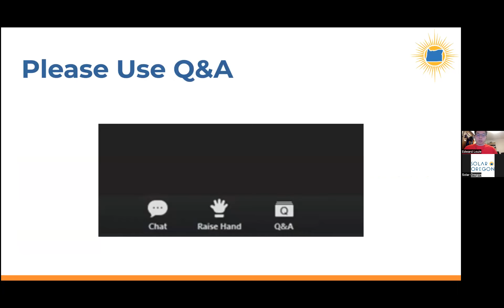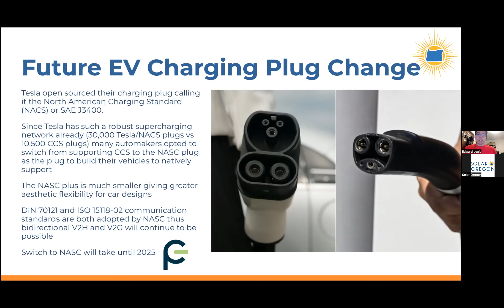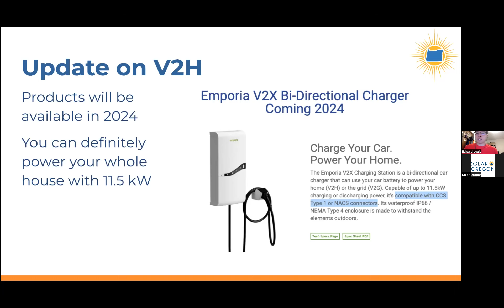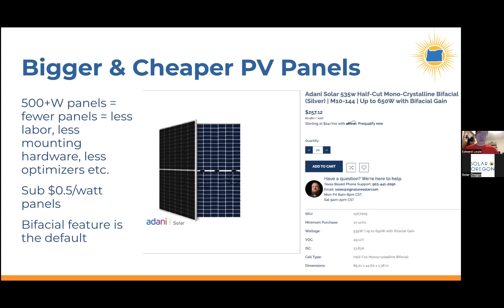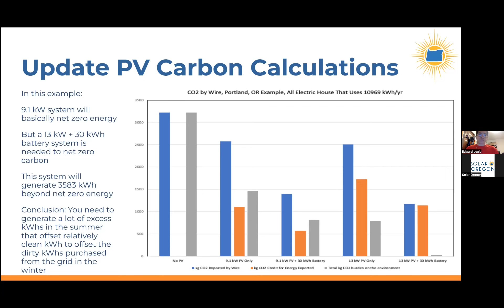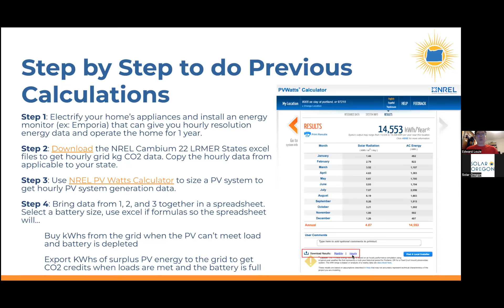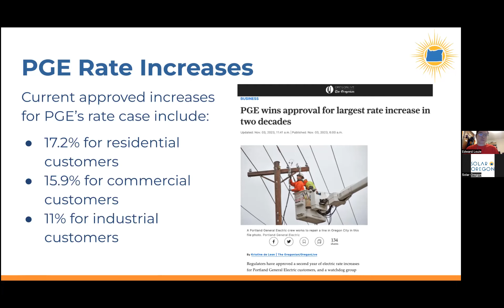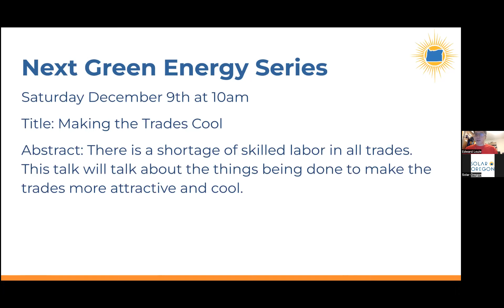Green Energy Series #12 Recapping a Year of the Green Energy Series (11/11/2023 Webinar Recording)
Solar Oregon is presenting a Green Energy series - free talks for those interested in learning more about the technologies and design of zero energy buildings. Solar Oregon is a non-profit educational organization leading the way to a clean energy future. These one-hour seminars will explore solar, energy storage, and energy-efficient equipment and design. Envisioned as a follow-up to Solar Oregon’s popular Go Zero home tours, these online talks will encourage a deeper dive into the technology and allow for Q+A discussion contrasting options to aid in decision making. Future talks include: Zero Energy Design, Battery Storage Systems, DIY PV Systems, Heat Pump and other Water Heaters, and Utility-Scale Storage.

All talks will be online, the first Saturday morning of each month, starting November 5, 2022 at 10 AM.

All webinars will be recorded and included on Solar Oregon’s YouTube channel.